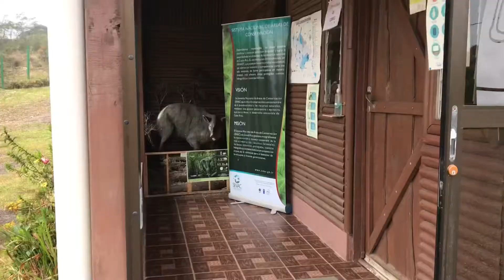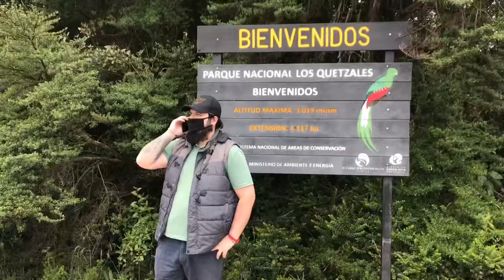Los Quetzales National Park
At only 6km drive from Salsipuedes, a couple of trails, easy to walk.